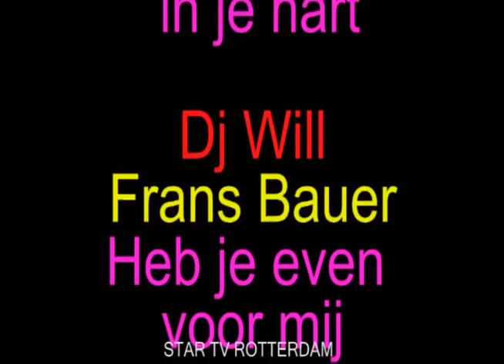Dj Hansie VTV Zuiderhof rommelmarkt voor Kika & stichting Pardoes 2010 maandag 23 05 10 deel 24 30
Jeffrey Dj Will medley . .
Dj Will . Ik hou van jou Zanger  uit Hellevoetsluis . .
Dj Will Rene Schuurmans Laat de zon in je hart . . .
Dj Will Frans Bauer Heb je even voor mij . . .
Voor boekingen .
of met zanger of zangeres.
Karaoke./muziek draaien
en voor goede doelen
 zo als Villa Pardoes of KiKA ect.